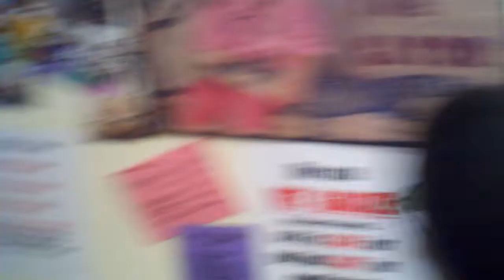Jasmine Angel : Video : Regular Version : Normal Version : Original Audio Version : Year 20 :